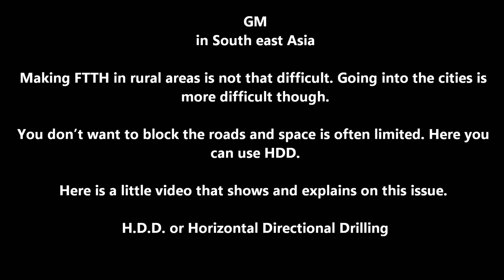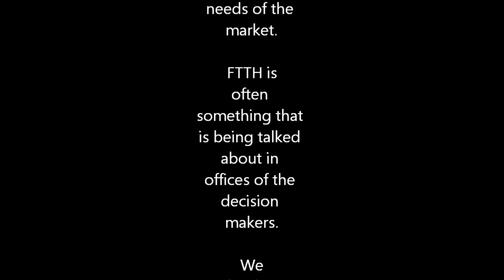H.D.D. (Horizontal Directional Drilling)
Showcasing the H.D.D. method of working. How it Works. Directional boring, commonly called horizontal directional drilling, HDD, is a steerable trenchless method of installing pipes along a prescribed bore path by using a surface-launched drilling rig, with minimal impact on the surrounding area.

Directional boring is used when trenching or excavating is not practical. It is suitable for a variety of soil conditions and jobs including road, landscape and river crossings. Installation lengths up to 2000 m have been completed. The pipes can be pulled through the drilled hole. GM products is often seen being used for HDD